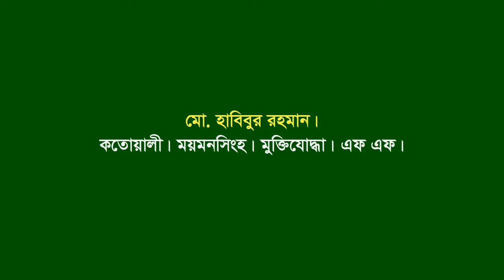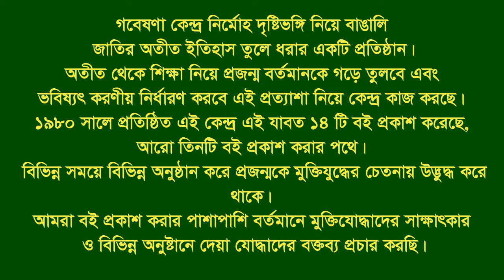Interview of Md Habibur Rahman ।। Katwali ।। Mymensingh ।। F Fighter ।। FF